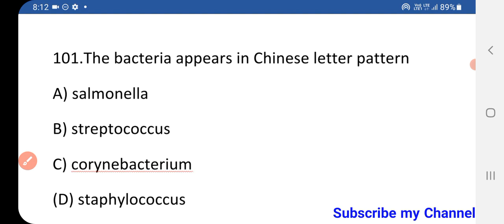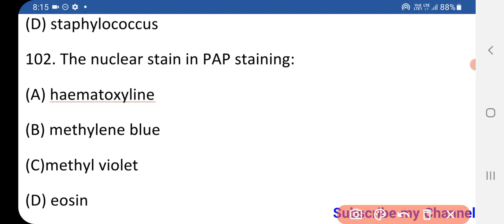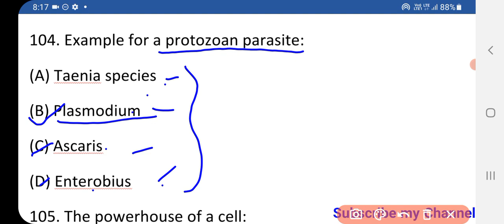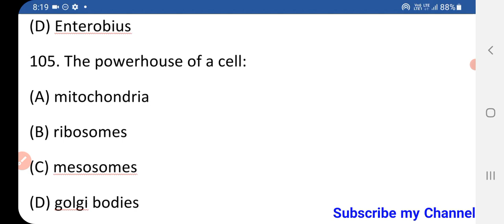MCQS For Lab technologist 101-105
Is video me hamne aapko
मेरा नाम Dinesh kumar है।
Qualification-
1:BMLT in peoples paramedical college bhopal.
2:Histopathology,Anatomy,cytopathology,HEMATOLOGY,
3: Current job as a lab technician in hospital pathology and TB diagnosis department.

Pathology books in hindi-

1.FOR OCHIE BOOK bmlt,dmlt all subjects-
2 FOR GODKAR books bmlt,dmlt all subjects-
3 FOR N MURUGESH ANATOMY
4 FOR BIOCHEMISTRY
5 FOR MICROBIOLOGY
6 FOR HINDI MLT BOOK
7 PHYSIOLOGY
8 PATHOLOGY AND HISTOPATHOLOGY
My gadgets-
1.my mic
2.my camera
3.my tripod
1.facebook page

My camera -
My mic,Boya m1 mic-
My Tripod-